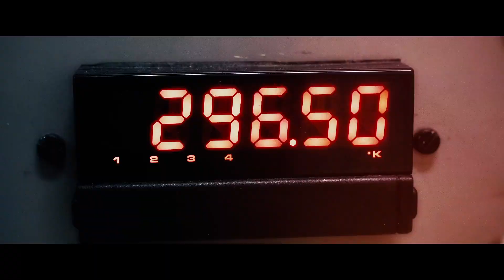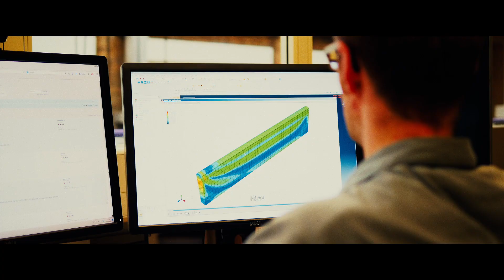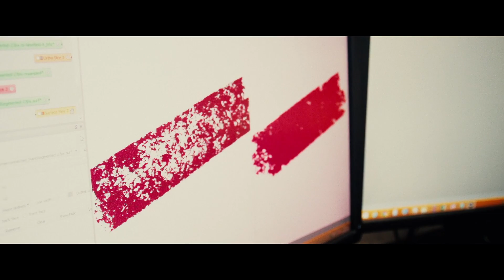Why leading researchers choose The University of Manchester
The University of Manchester's research beacons show how our interdisciplinary, collaborative approach is improving the lives of people around the world. These areas of investigation bring the best minds together to find new ways forward. Hear from some of our leading researchers in these areas on why they came to Manchester.